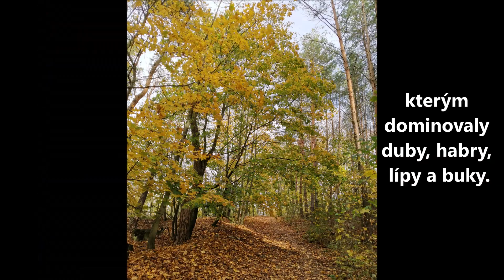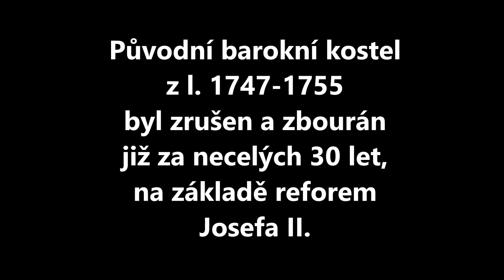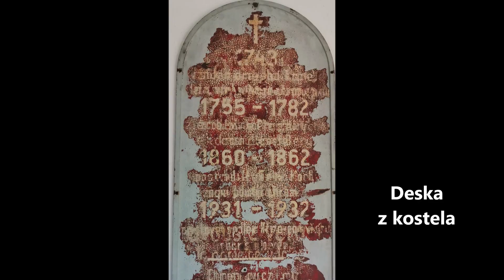Křížový vrch u Stoda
Na Křížový vrch vede cesta uprostřed krásné přírody. Do r. 1902 zde bylo budováno 14 zastavení křížové cesty.
Původně stál na vrchu poutní kříž (1739), o několik let později dřevěná kaple. V letech 1747/55 probíhala výstavba poutního chrámu. Barokní kostel měl 4 oltáře. Na čtvrtém byl umístěn zázračný kříž. Kostel byl zrušen a zbourán již za necelých 30 let, na základě reforem Josefa II. Výstavba nynějšího kostela probíhala v l. 1860/62. Vyhlídková věž byla přistavena v l. 1931/32.
Na Křížovém vrchu můžeme vidět částečně zachovalé původní přirozené lesní porosty, kterým dominovaly duby, habry, lípy a buky.